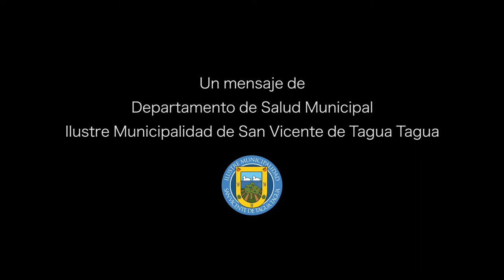ESTE "18" NO ME VISITES‼️ ENTRE TODOS NOS CUIDAMOS‼️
ESTE "18" NO ME VISITES‼️
ENTRE TODOS NOS CUIDAMOS‼️